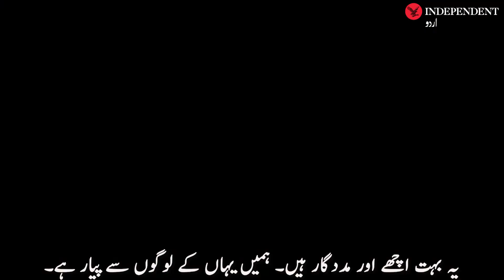Thai monk visits Buddhist sites in Swat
تھائی لینڈ سے آئے بدھ بھکشوؤں کی سوات یاترا